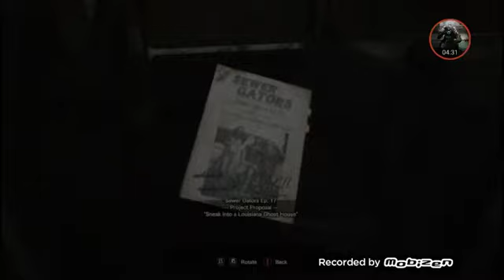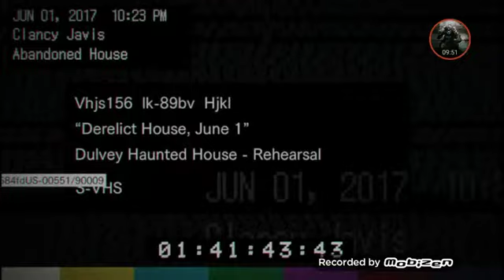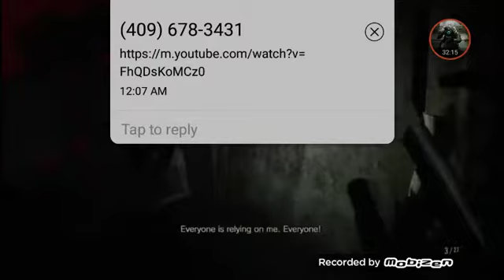Resident Evil 7 part 1 Jack boss fight 1